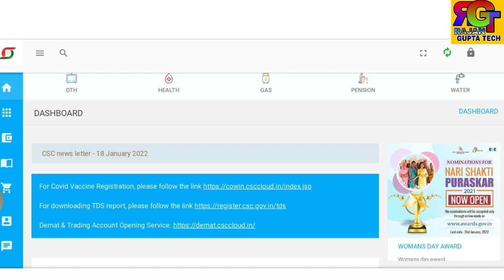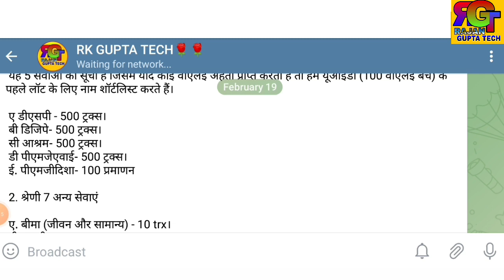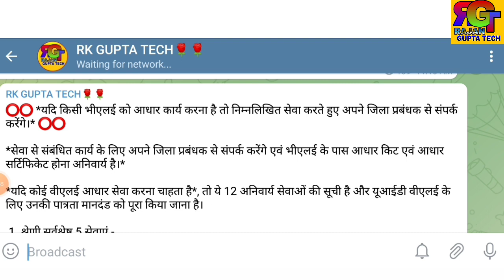CSC VLE महा खुशखबरी | आधार सेंटर मिलना शुरू | सभी VLE को मिलेगा आधार सेंटर | रजिस्ट्रेशन शुरू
CSC ucl registration
CSC demographic data update
Aadhar Card kaise download Karen
Aadhar card mein correction kaise karen
naya Aadhar Card Kaise banaen
Aadhar Card enrollment kaise karen
Aadhar card mein Naam Kaise change Karen
Aadhar Card me address Kaise change Karen
CSC se Aadhar Card Kaise le
CSC se Aadhar centre Kaise len
CSC se Aadhar enrollment centre kaise le
Aadhar enrollment centre registration
permanent Aadhar enrollment centre
PAC Aadhar centre registration
Aadhar ucl centre registration
Aadhar card
Aadhar enrollment